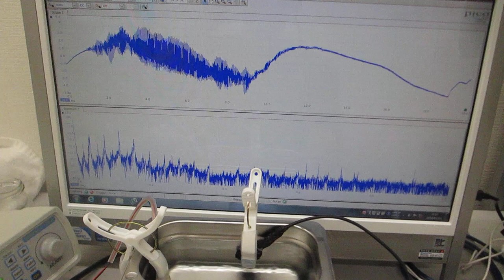超音波の‹解析・実験・評価›システムによる、超音波洗浄器（４２ｋＨｚ ３５Ｗ）の制御実験